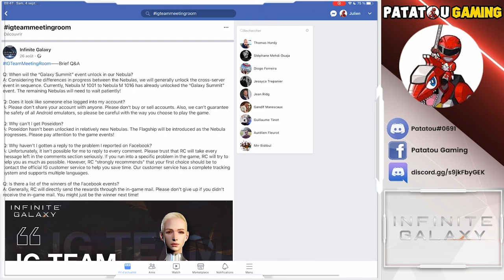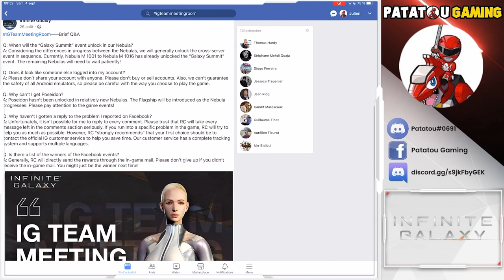FIRST LEVEL 30! NEBULA 1024 READY! INFINITE GALAXY